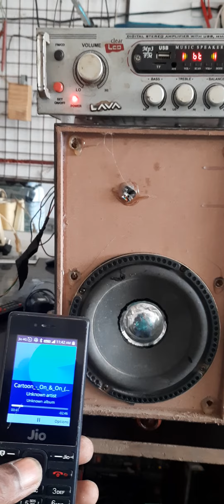shot video speaker coil changa||पुराने स्पीकर को किया रिपेयर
shot video speaker coil chang||पुराने स्पीकर को किया रिपेयर

तो ठीक है दोस्तों इसी तरह के नए नए विडियो पाने के लिए चैनल पर अपना प्यार और सपोर्ट बनाए रखिए धन्यवाद आप का अपना छोटा भाई अजय

प्लीज चैनल को सस्क्रइब जरूर करे 🙏
 A.K.G Electronics work

Your Queries_
old speaker restoration
old speaker repair
old bluetooth speaker restoration